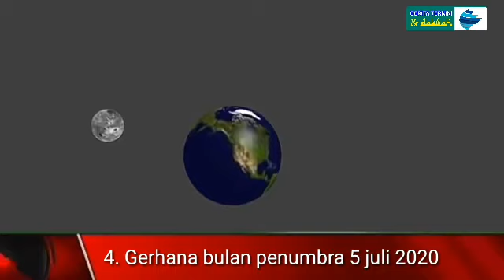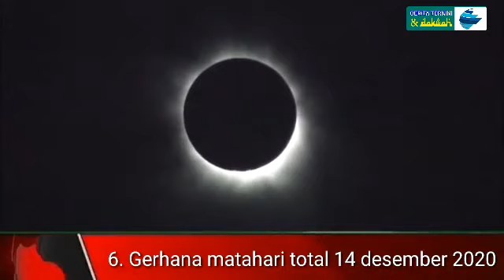TERJADI GERHANA BULAN 11 JANUARI 2020